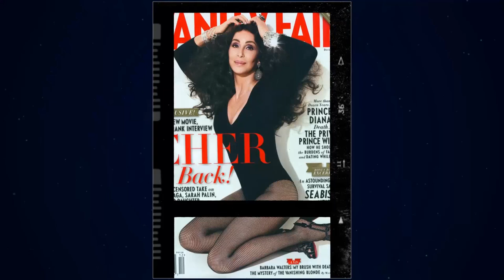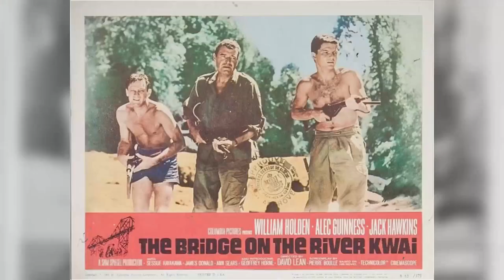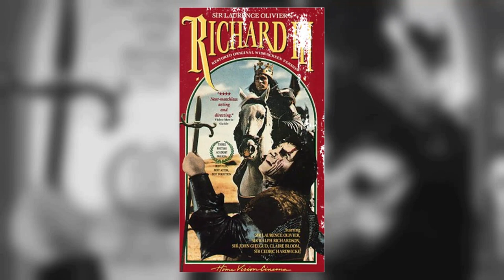Unbelievable The Fall of the Roman Empire Movie Facts You'll Wish You Never Knew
Sophia Loren as Lucilla
Stephen Boyd as Livius
Alec Guinness as Marcus Aurelius
James Mason as Timonides
Christopher Plummer as Commodus
Anthony Quayle as Verulus
John Ireland as Ballomar
Omar Sharif as Sohamus
Mel Ferrer as Cleander
Eric Porter as Julianus
Finlay Currie as Senator
Andrew Keir as Polybius
Douglas Wilmer as Niger
George Murcell as Victorinus
Norman Wooland as Virgilianus
Michael Gwynn as Cornelius
Virgilio Teixeira as Marcellus
Peter Damon as Claudius
Rafael Luis Calvo as Lentulus
Lena von Martens as Helva
Roland Carey as Barbarian
Margaret Fuller as Part of Court
Mario Ghignone as Gladiators trainer
Gabriella Licudi as Tauna
Jeffrey O'Kelly as Brother of Livius
Robert Rietty as Opening Narrator
Guy Rolfe as Marius
José Terrón as Soldier on Horse
Friedrich von Ledebur as Barbarian
Patricia Wright as Roman Citizen